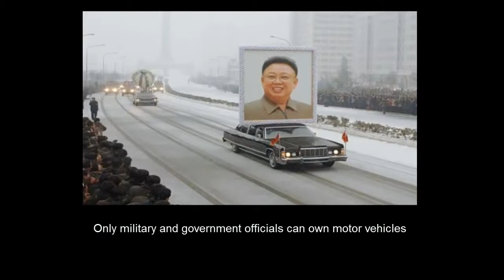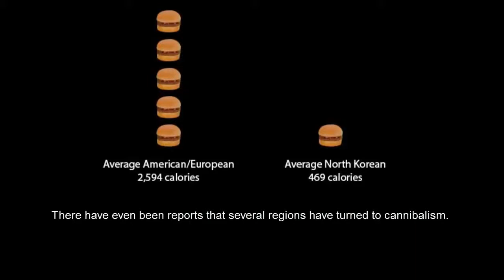10 WTF Facts About North Korea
Kim Jong-un is the supreme leader of the Democratic People's Republic of Korea, commonly referred to as North Korea. He is the son of Kim Jong-il and the .

North Korea lies somewhere between a 1930′s Soviet Union frozen in time and a dark, futuristic vision of society. as imagined back in the 70′s. Land of .